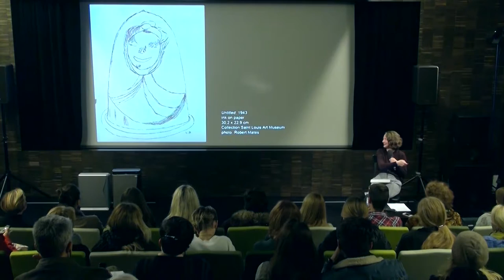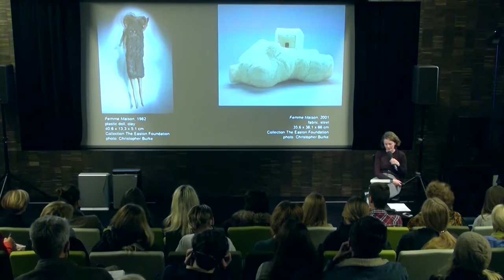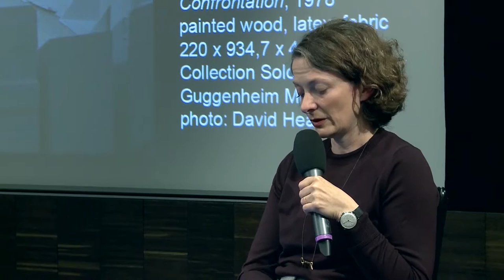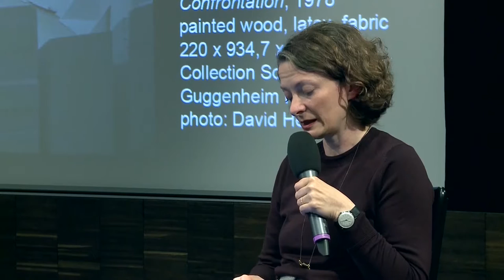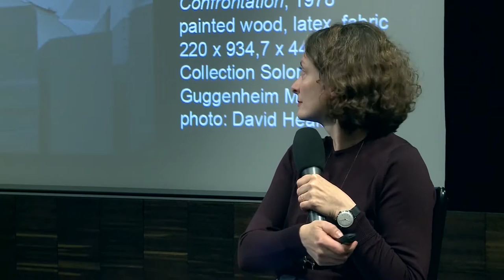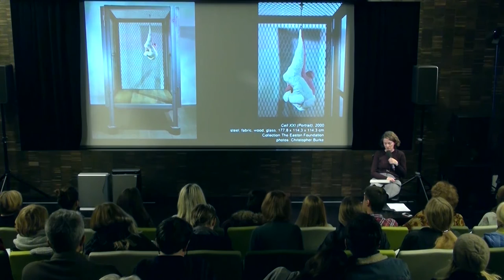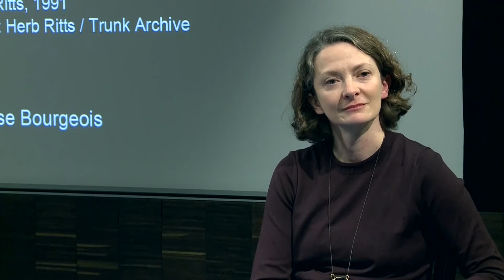Julienne Lorz at Garage. From the Bell Jar to the Cage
Louise Bourgeois’s art, writings and archival material are
© The Easton Foundation / Licensed by VAGA, New York and RAO, Moscow

Public program Through the Looking Glass of Louise Bourgeois.

Lecture: From the Bell Jar to the Cage: The Developmental Path of Louise Bourgeois’ Cells by Julienne Lorz, curator at Haus der Kunst, Munich.

Louise Bourgeois’ Cells are among the most innovative and challenging sculptural works in her extensive oeuvre. Constructed during the last two decades of her life, the Cells contain ideas about space and memory, the body and architecture, and the conscious and unconscious—themes that can be found in Bourgeois’ works even as early as the 1940s. With the Cells, Bourgeois continued to build on and expand her already fascinatingly rich and complex artistic language, giving her preoccupations a physically and conceptually impressive spatial presence and an emotional atmosphere that is truly unique.

Julienne Lorz ­­ – curator at the Haus der Kunst in Munich. Having started out as a dancer and choreographer in the early 90s, Julienne completed her MA Curating Contemporary Art at the Royal College of Art, London in 2004.  Since 2010 she is a curator at the Haus der Kunst, where she co-curated a number of exhibitions including thematic shows such as ‘Golden Times’ (2010), ‘Sculptural Acts’ (2011), as well as ‘Image-Counter-Image’ (2012).. Her latest exhibition ‘Louise Bourgeois. Structures of Existence: The Cells’ opened in Haus der Kunst in February 2015.